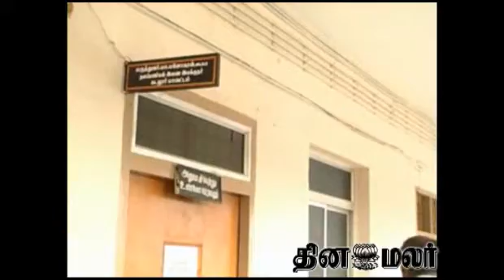baby change to at cuddalore hospital - DINAMALAR